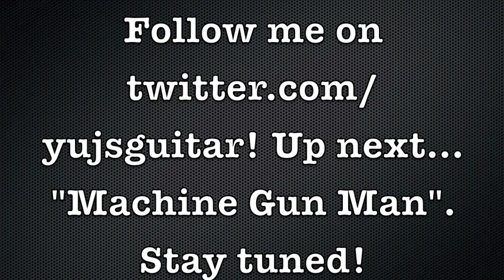Pride&Glory(Zakk Wylde) - Toe'n The Line cover by Yuj S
Pride&Glory album is definitely my desert island CD that I literally listened to it every single day for years when I got it back in high school.
I got to talk to Brian Tichy in cat club on Sunset Blvd back in 2007 and he passionately told me a story about the recording and thanked me saying "Thank you for listening to every part of that record". It was unreal experience to be able to speak to him...

Yuj S is a guitarist from Venice Queen, 5 piece high energy rock band from Vancouver, BC.
A new EP "Still Fighting" was released on Aug 11th through iTunes.

Yuj S has graduated from Los Angeles Music Academy, played 1000+ stages in Los Angeles.
A passion in music is the only thing he can survive in this chaotic world.

Yuj teaches; Rhythm Training, Ear Training, Finger Exercise, Picking Exercise, Sight Reading, Song Analysis, Efficient Chord Change, Theory, Understanding of the fingerboard and extremely useful knowledge that he has found in a professional situations.